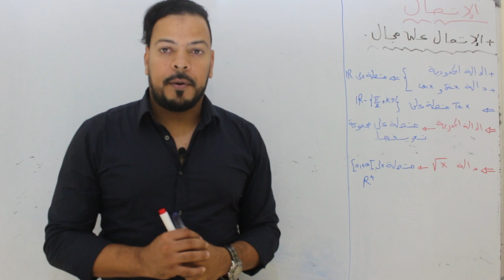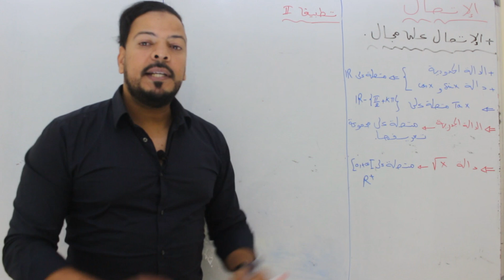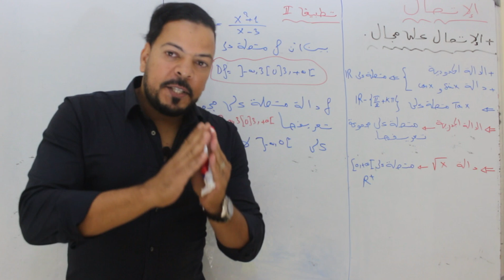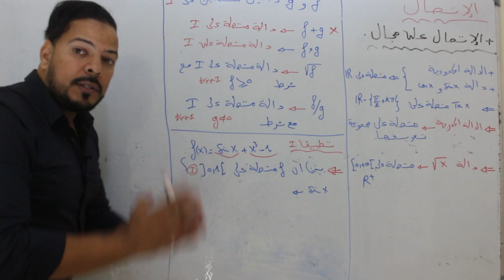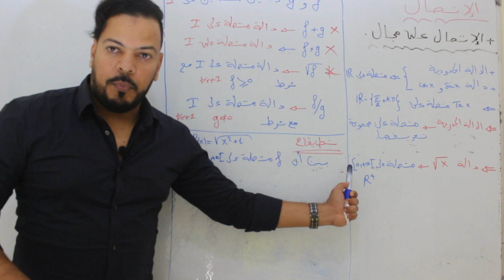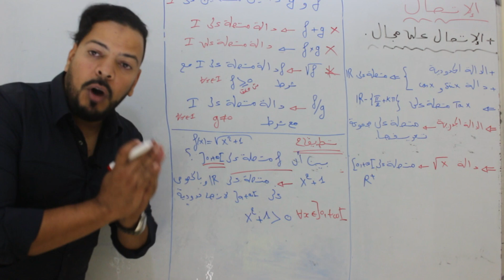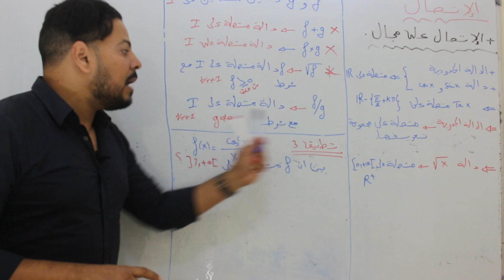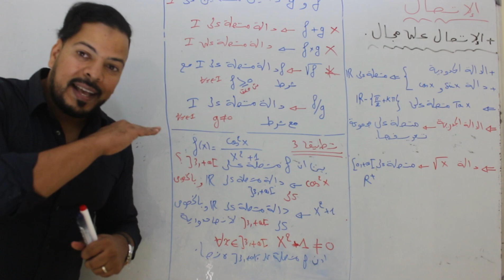الإيصال على مجال